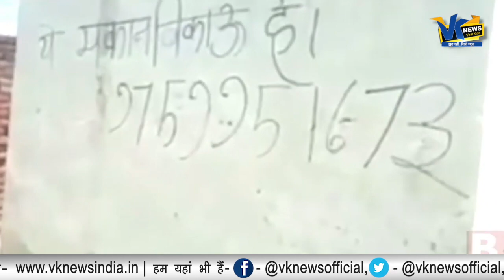यूपी के इस बहुसंख्यक मुस्लिम गांव को हिंदूओं ने छोड़ने का क्यों लिया फैसला!